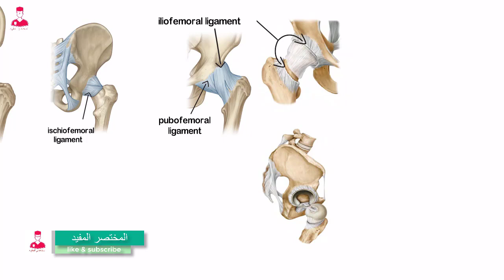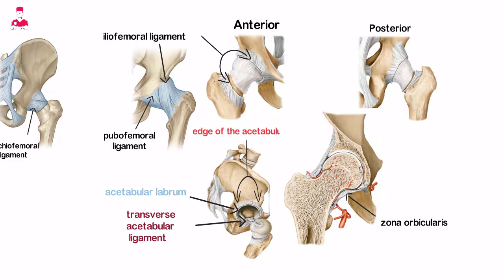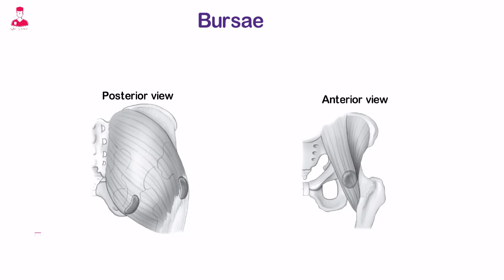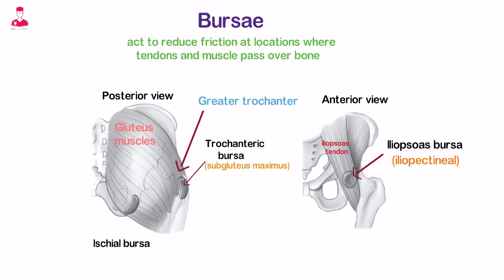Fibrous and synovial capsules of hip joint || lower limb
ال joint capsule الخاص ب ال hip joint
عباره عن محفظه او كيس محيط بالمفصل من الخارج
مكون من
Fibrous and synovial capsules .
جزء ليفي وجزء زلالي
ال fibrous capsule
اللي هو الكيس الليفي .
قوي وسميك . وبيتم دعمه وتقويته بواسطه مجموعه اربطه بتشمل
Iliofemoral ligament
Ischiofemoral ligament
Pubofemoral ligament
ال fibrous capsule
بيكون غلاف محيط ب ال
Hip joint
ومعظم ال neck of the femur
الجزء ال proximally
او الاقرب للحوض من ال fibrous capsule
متصل ب ال
Edge of the acetabulum.
وال
Transverse acetabular ligament.
والجزء الابعد من ال fibrous capsule
متصل ب femoral neck
Intertrochanteric line
Greater trochanter
من الامام . ومن الخلف متصل ب ال neck برضو
Proximal to Intertrochanteric crest .
وبشكل عام ال fibrous capsule
مكونه من الياف دائريه عميقه .
بتكون جزء او منطقه اسمها
Zona orbicularis
ودا عباره عن حبل او طوق موجود حول ال
Femoral neck
بيشد ويضغط علي ال
Fibrous capsule
وبيساعد علي تثبيت ال femoral t
داخل ال acetabulum

ال synovial capsule
لل hip joint
بتخطط السطح الداخلي لل fibrous capsule
وبتكون غلاف بيحيط ب
Ligamentum teres
وبرضو ال synovial capsule
بيبطن ال acetabular fossa
وبيغطي ال fat pad الموجود ف ال
Acetabular notch.
وبتكون متصله ب
Edges of the acetabular fossa.  And
Transverse acetabular ligament

ال synovial capsule
بتبرز لاسفل وللخلف وبتكون bursa
زي وساده كدا او مخده
اسمها
Obturator exterus bursa
بتحمي ال tendon الخاص ب
Obturator exterus muscle.

في العديد من الوسائد اللي هي
Barsae
في منطقه ال hip
بسبب عدد العضلات الكتير الموجودة بالمنطقة دي .
ال hip bursae بتختلف في عددها واماكنها .
و ظيفتها انها بتقلل الاحتكاك في اماكن مرور الاربطه والعضلات فوق العظام .
ال hip bursae الرئيسيه هي كل من
trochanteric
Iliopsoas
Ischial .
ال
trochanteric or
Subgluteus maximus bursa .
موجود بين مكان ال insertion  الخاص ب
Gluteus muscles. Vastas lateralis muscle.
And greater trochanter of the femur.
وال
Iliopsoas or
iliopectineal bursa
تقع بين ال
Iliopsoas tendon and
Lesser trochanter of the femur.
وموجود بين ال
Ischial tuberosity
And
Gluteus maximus muscle
ال
Ischial bursa .